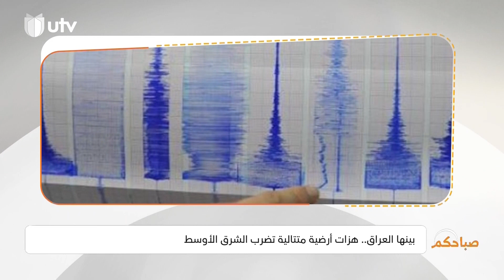صباحكم | حلم ممثل عراقي.. من الكوت إلى أمريكا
في حلقة صباحكم لهذا اليوم, حلم ممثل عراقي.. من الكوت إلى أمريكا.. لتفاصيل أكثر تابعوا الحلقة

التردد:

11354v HD
10727h SD